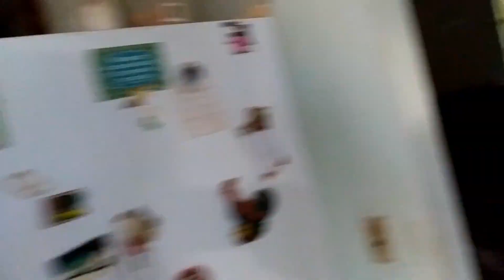Two Hoarder Estimates in the same day 🤑 I can still smell them